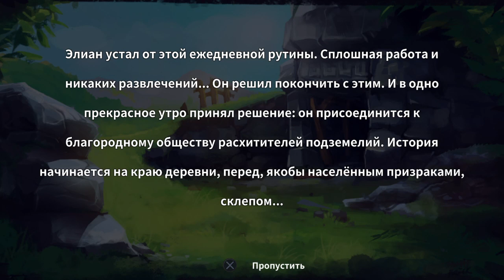dungeon rushers на PS4